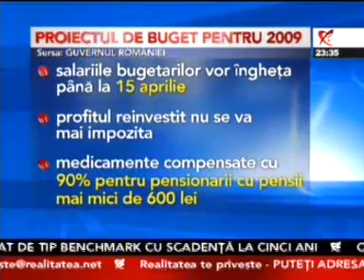socant pdl basescu si geoana PENSII SI SALARII IN 2009